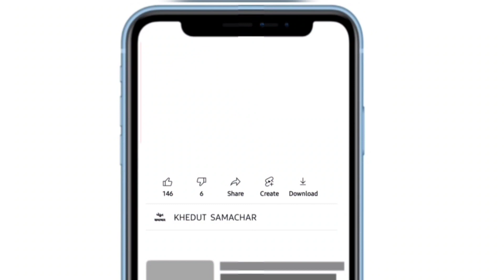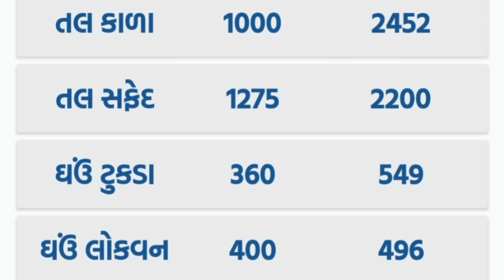commodity price 10.06.2022 amreli marketing yard na bhav | saurashtra ajna bajar bhav|commodity rate